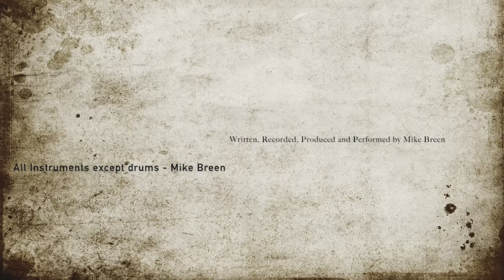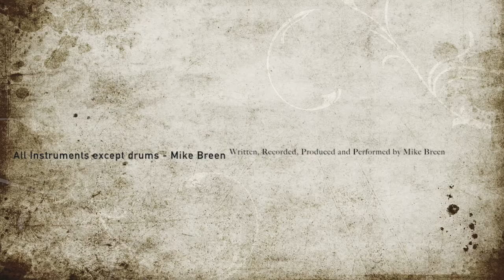"Atlanta" by Mike Breen (Instrumental Electric Guitar Music)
"Atlanta" (Mike Breen)  Written, Recorded, Produced and Recorded by Mike Breen.  All instruments Mike Breen except drums.